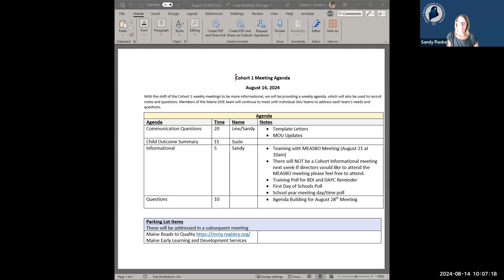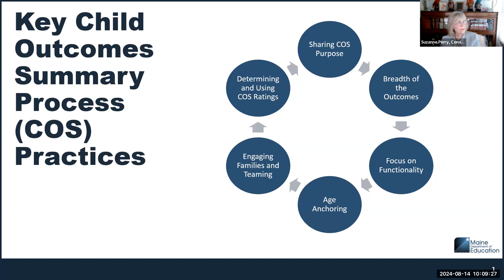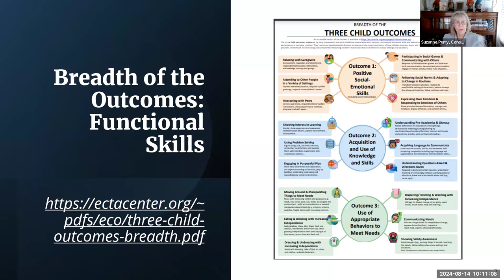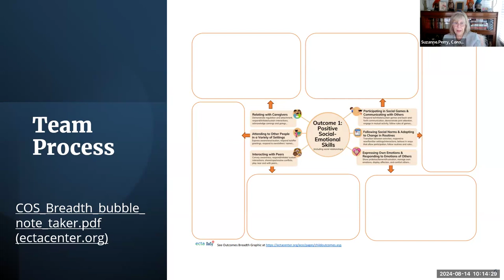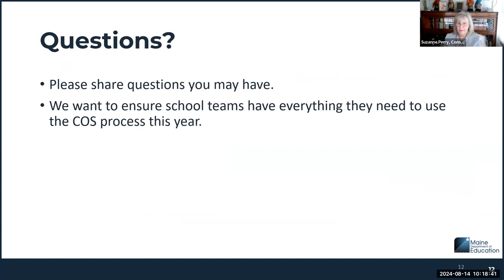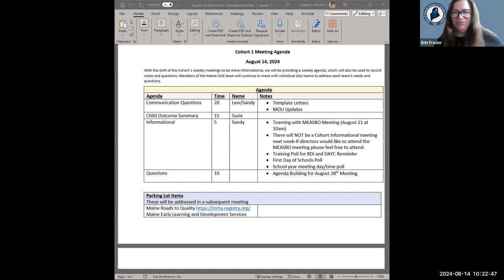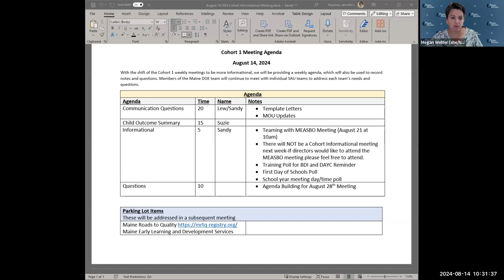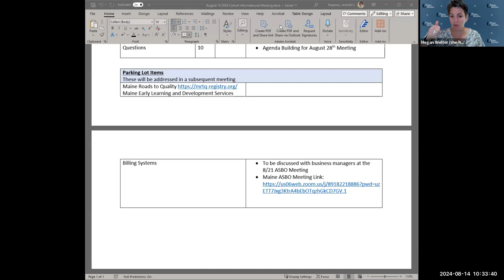Special Services CDS Transition of FAPE Cohort 1 (8/14/2024)